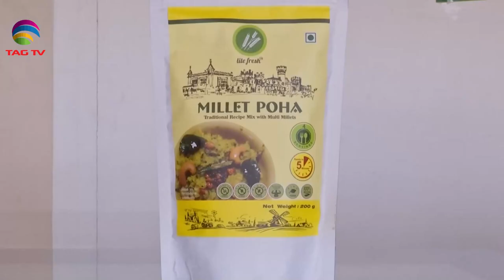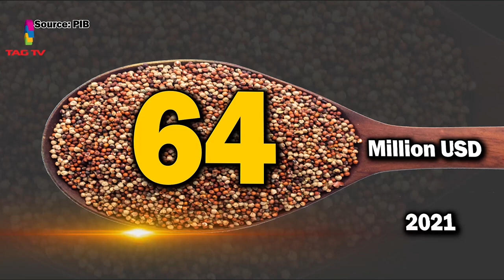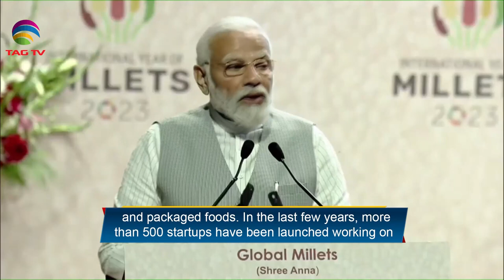India's Role in South Asia & World's Geo-Politics - April 8, 2023 - South Asian Weekly News Show